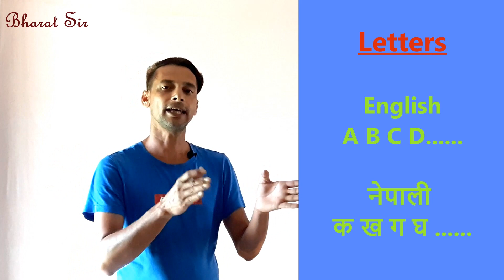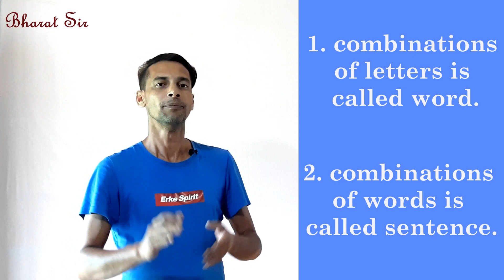Sajilo English 1 ||learning class for beginners|| अङ्रेजी फरर बोल्न सिक्नुहोस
अङ्रेजी फरर बोल्न सिक्नुहोस सजिलो गरी